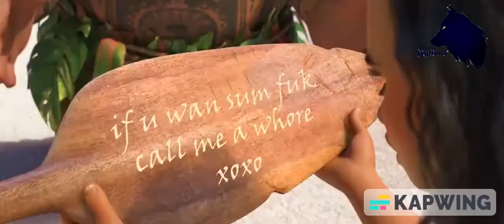[YTP] Hotter 2: Hot (by Melony Studios) with second ending.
Credit to @Numberer1 And Disney.